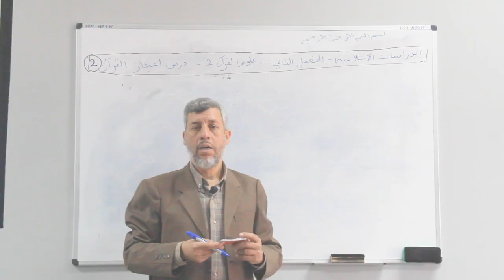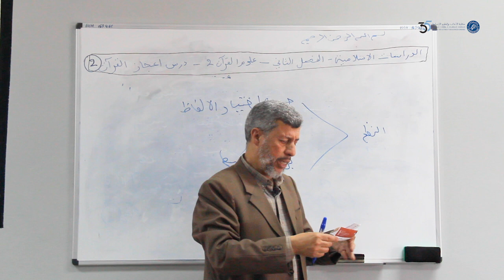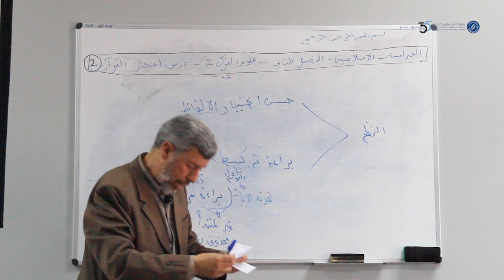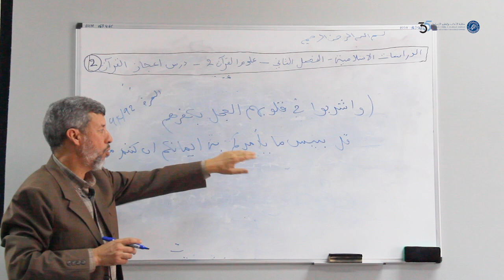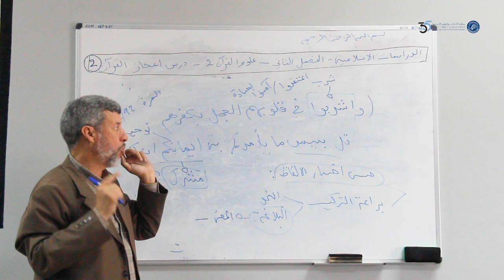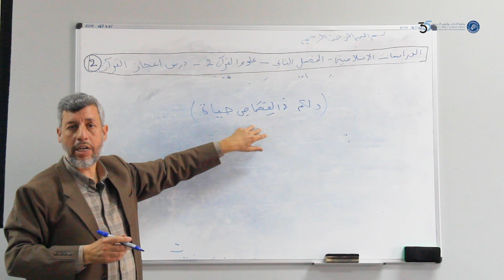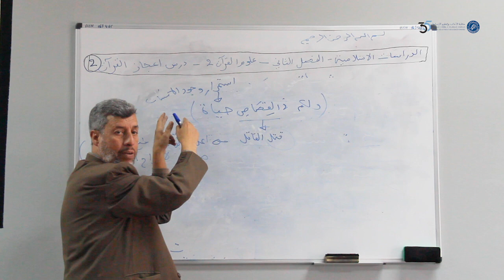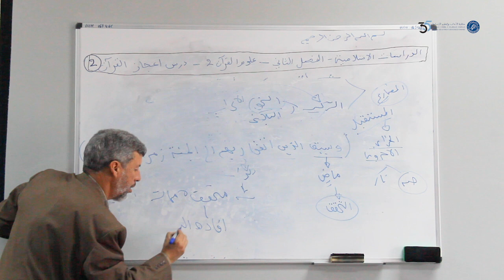سلسلة محاضرات الدراسات الإسلامية - مادة علوم القرآن 2 - الفصل 2 - الجزء الثاني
الأستاذ عبد الرزاق هرماس